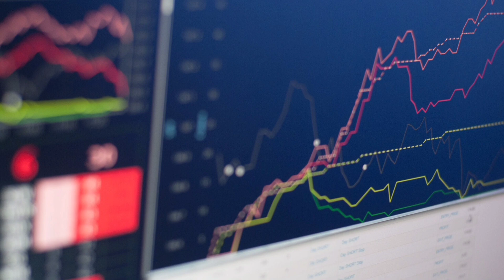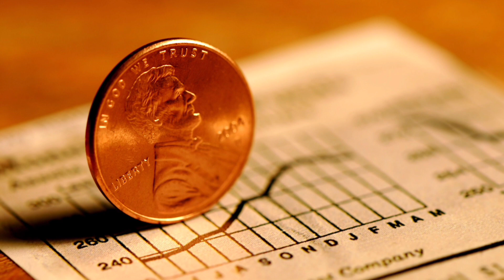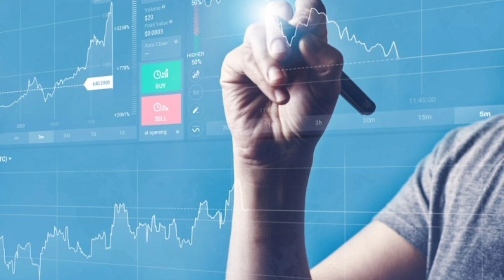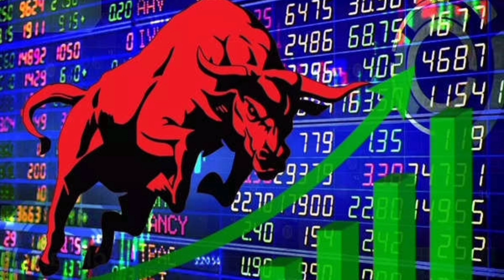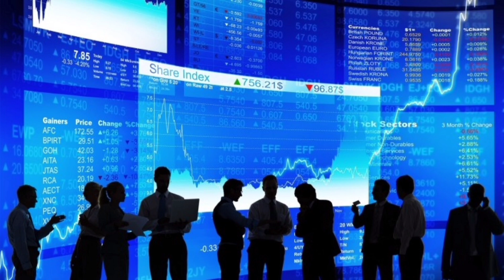what is trading? जानिए आसान भाषा में share market analysis business ideas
what is trading and stock market
what is trading account
what is trading in stock market
what is trading stocks
what is trading business
what is trading on equity
what is trading and investing
what is trading in hindi
what is trading and how it works
what is trading in share market
what is trading psychology
share market
share market ka king
share market stock
बाजार की बड़ी खबरें

शेयर मार्केट की साइकोलॉजी... share market analysis stock market tips video

لا